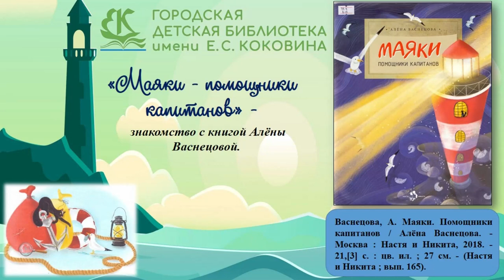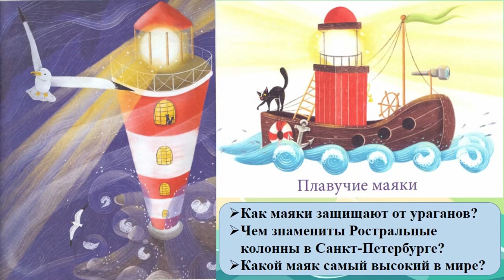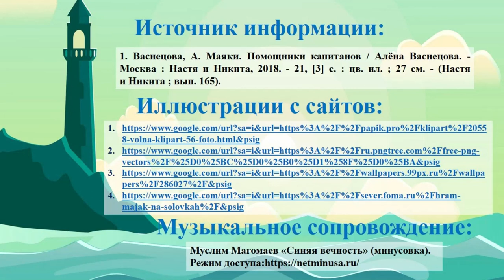«Маяки — помощники капитанов»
В Городской детской библиотеке № 1 им. Е. С. Коковина маленьким любознайкам предлагают познакомиться с книгой Алёны Васнецовой: послушать отрывки и рассмотреть прекрасные иллюстрации.